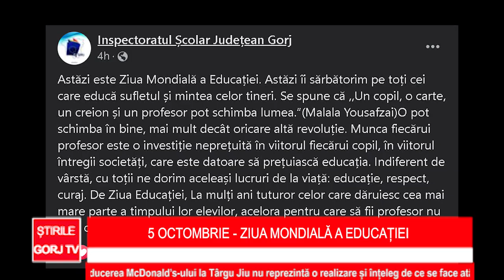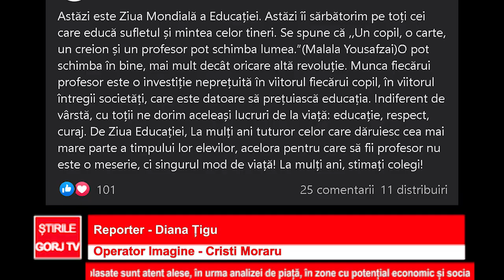5 Octombrie – Ziua Mondială a Educației